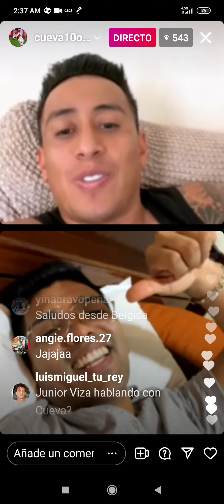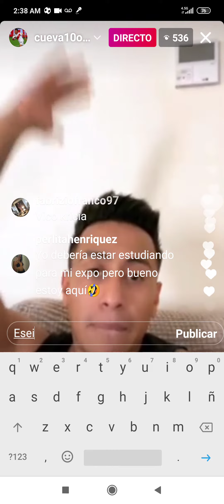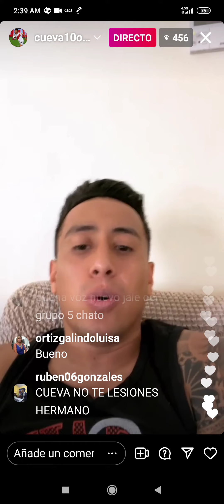Troleando a Christian Cueva